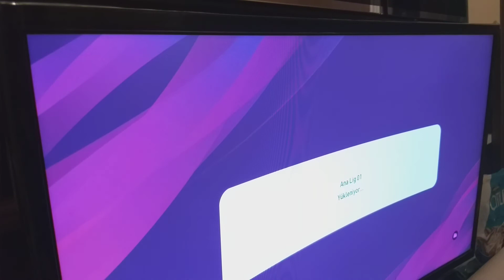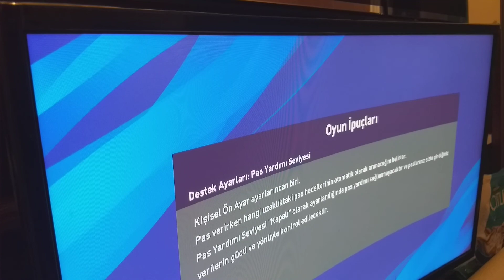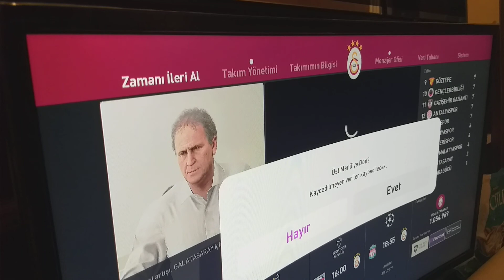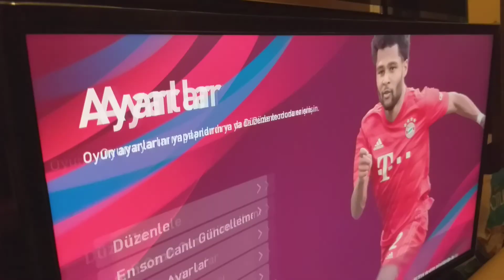19.12.2020 PES2020 MASTER LİG YENİBÖLÜM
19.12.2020 PES2020 MASTER LİG YENİBÖLÜM